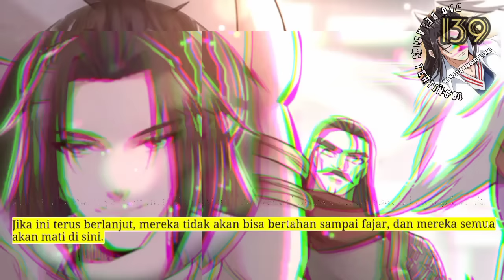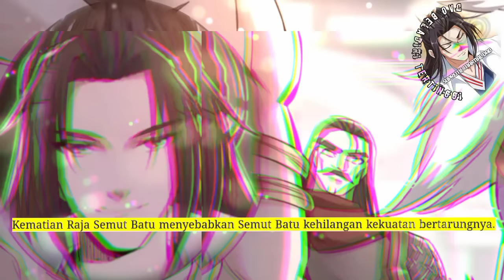Dao Beladiri Tertinggi season 139